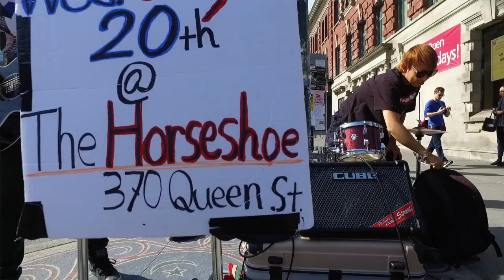Tokyo Buskers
Pop-punk trio Munizo had a major-label deal in their native Japan, but they gave it up to busk on the streets of Toronto.